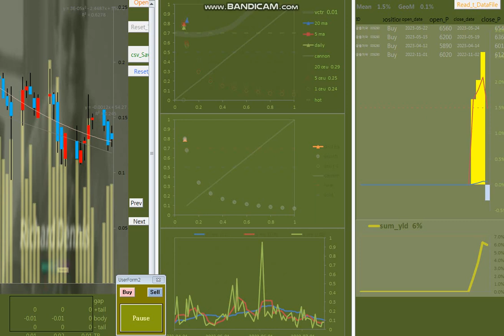20230720 基本技 10